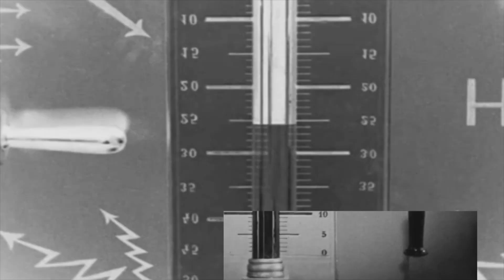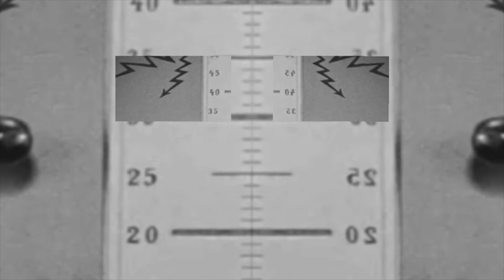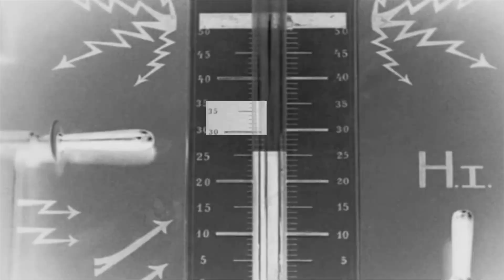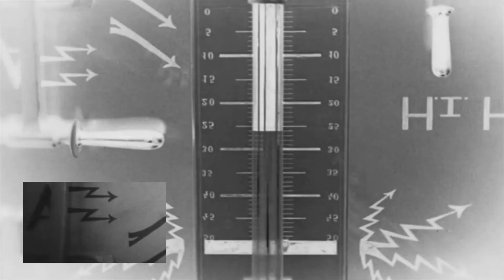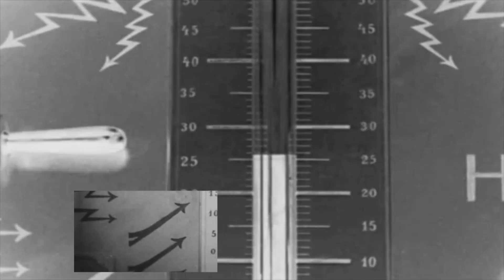Arnaud Le Texier - Tense - Children Of Tomorrow